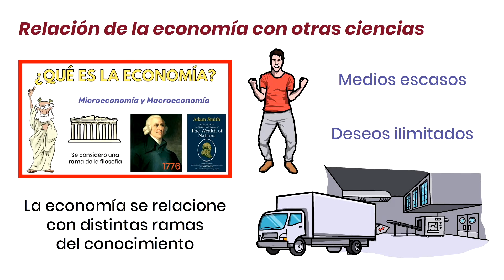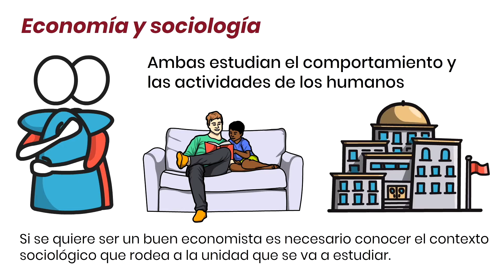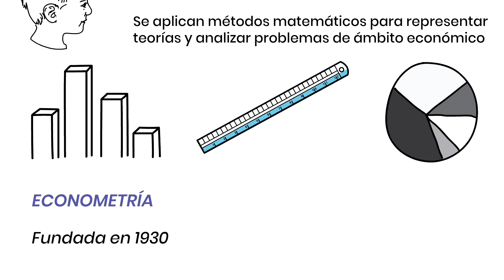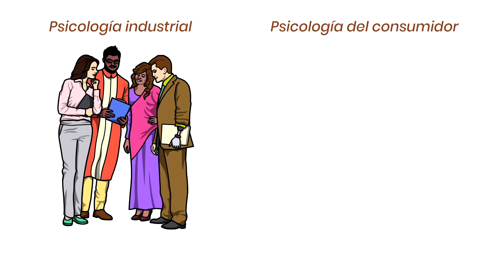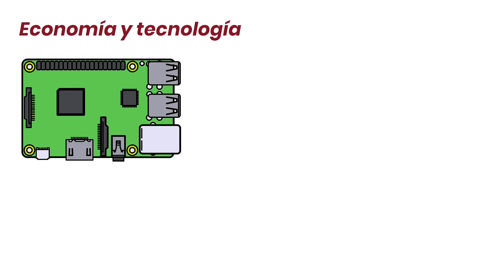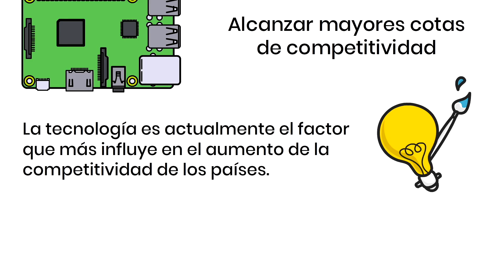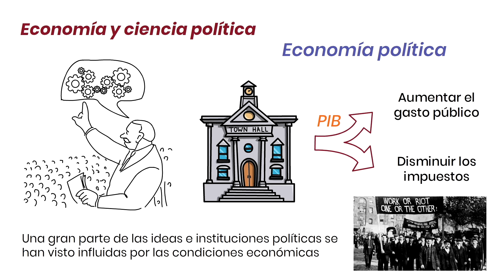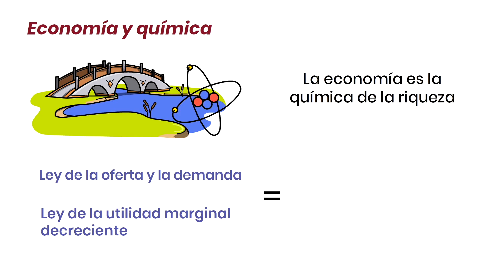ECONOMÍA y su RELACIÓN con otras CIENCIAS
En el capitulo de hoy veremos la relación existente entre la economía y las demás ciencias como puede ser la psicología, las matemáticas, la geografía,  la química, etc... Espero que os guste.

Índice
00:00 Economía y su relación con otras ciencias
00:40 Economía y sociología
01:13 Economía, matemáticas y estadística
02:22 Economía e historia
02:54 Economía y psicología
04:11 Economía y derecho
04:50 Economía y tecnología
05:18 Economía y ciencia política
06:07 Economía y geografía
06:23 Economía y ética
06:58 Economía y física
07:24 Economía y química